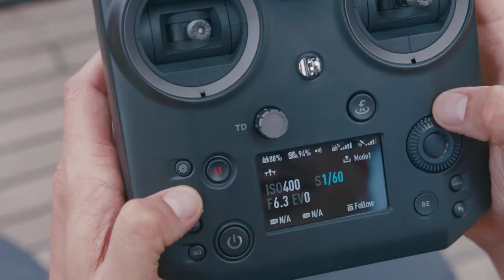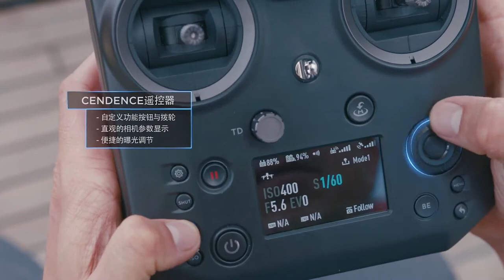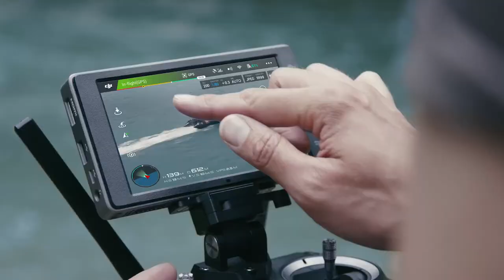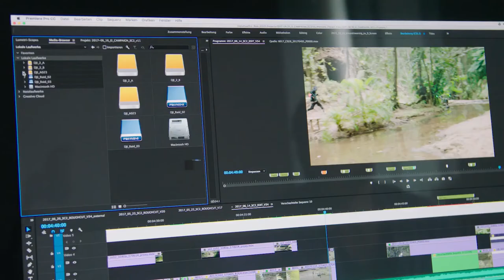DJI Inspire 2 無限拍攝可能：加勒比大盜